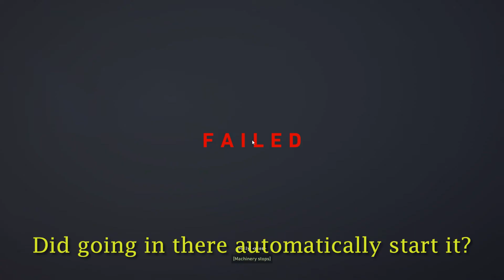We Cleaning Up These Streets | Back 4 Blood Beta Co-op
Back 4 Blood beta just opened up to everybody and you know what its fun. It scratches that Left 4 Dead itch real good. You know the drill zombies are here and we are the people they sent to clean them up.